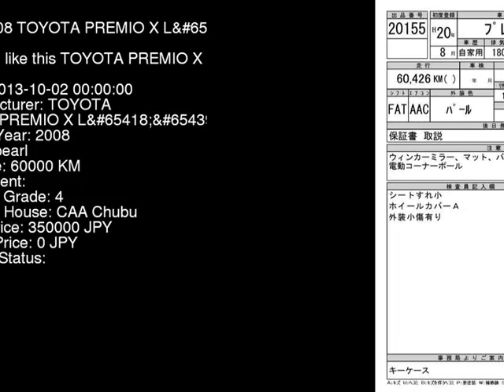2008 TOYOTA PREMIO X_L ZRT260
the Authority on JDMs since 2007!  . Details on this car from auction in Japan